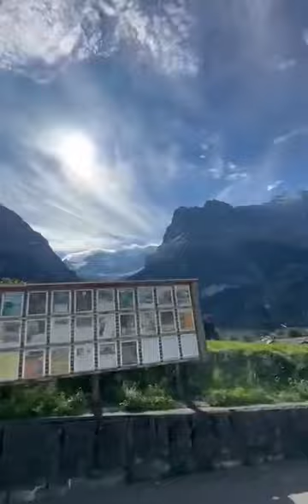swiss schweiz grindelwald switzerland